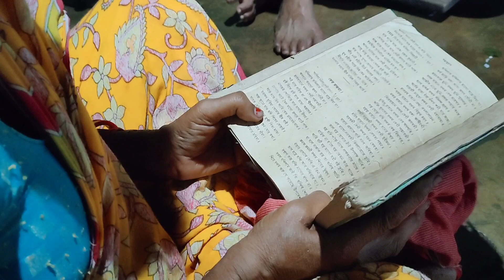मनसा मंगल पुजा खेतों में रोपाई चालु । saree vlog/ Indian housewife daily routine vlog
hello friends